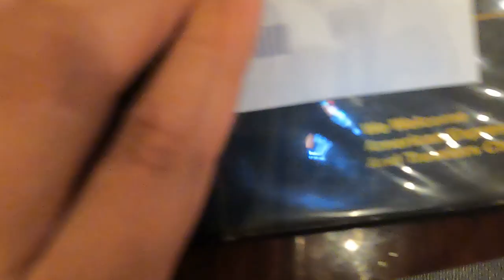اشياء لا تفعلها في امريكا 🚫